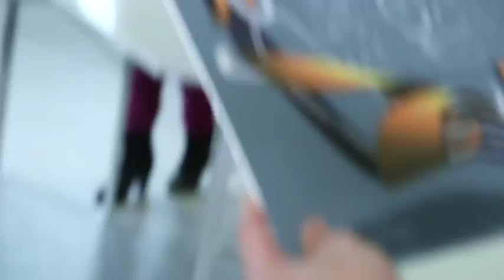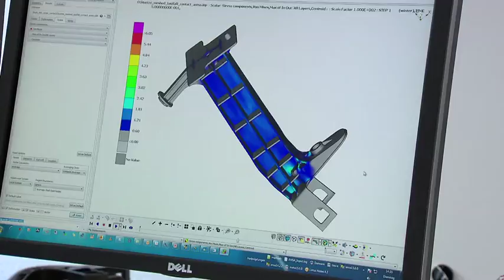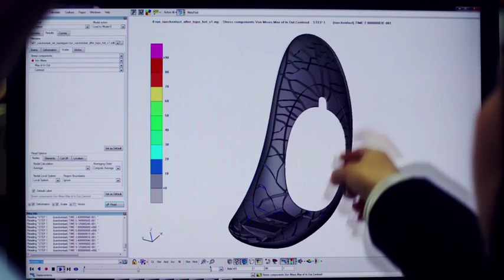Plastics - Design and Innovation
Choosing the right material for a product is one of the most complex choices designers, developers and engineers have to make. The right material is a crucial factor for market success, differentiation and also cost and energy efficiency of the final product. BASF has bundled our complete know-how of high performance plastics and foams under one roof - this makes us the leading partner of almost all industries when it comes to these materials. We understand what drives our customers, and their customers. We help to create chemistry between inspiration and innovation.